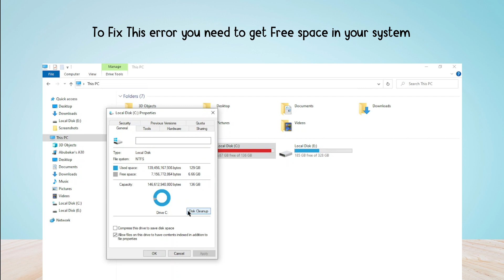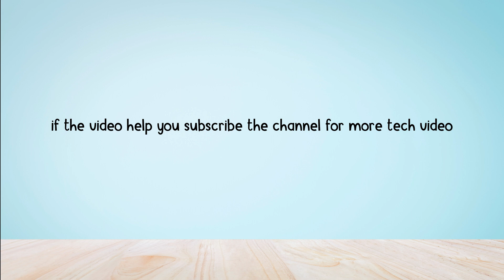How to Fix "IS-DS01: Out of disc space before trying to install a game" in Epic Game Launcher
Are you gettings "IS-DS01: Out of disc space before trying to install a game" in Epic Game Launcher?
In this video, you will learn why you are gettings "IS-DS01: Out of disc space before trying to install a game" in Epic Game Launcher and how to fix it.